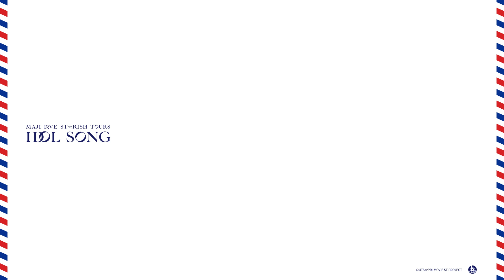劇場版 うたの☆プリンスさまっ♪ マジLOVEスターリッシュツアーズ アイドルソング 愛島セシル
劇場版 うたの☆プリンスさまっ♪ マジLOVEスターリッシュツアーズ
アイドルソング 愛島セシル
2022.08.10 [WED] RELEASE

Welcome to ST☆RISH TOURS!! 音楽の世界へ旅立とう！

ST☆RISHがあなたをエスコート！

7人の新しい魅力が詰まったサウンドをチケットに
世界を巡る旅に出よう。

「劇場版 うたの☆プリンスさまっ♪ マジLOVEスターリッシュツアーズ」より、
ST☆RISHのアイドルソングシリーズが登場！
メンバー7名のソロCDとクロスユニットCDを4ヶ月連続・隔週リリース！

第7弾、アイドルソング 愛島セシルに収録される、
マジLOVEスターリッシュツアーズ挿入歌「トリッドラヴ」は、
広大な砂漠の光景が浮かぶようなメロディが光る、アップテンポなダンスチューン。

その他、カップリング曲「Re:alive」を収録。

初回限定盤は、アクリルスタンド、ポストカード風アイドルメッセージカードが同梱された特製パッケージ仕様。

【TRACK LIST】
0:00 1. 劇場版 うたの☆プリンスさまっ♪ マジLOVEスターリッシュツアーズ 挿入歌「トリッドラヴ」
愛島セシル(CV.鳥海浩輔)
作詞：上松範康（Elements Garden）
作編曲：岩橋星実（Elements Garden）

0:43 2. 「Re:alive」
作詞：Spirit Garden
作編曲：藤田淳平（Elements Garden）

3. 「トリッドラヴ」*off vocal
4. 「Re:alive」*off vocal

【商品情報】
[初回限定盤]
◆特製パッケージ仕様
アクリルスタンド
ポストカード風アイドルメッセージカード From CECIL

【発売】b-green（ブロッコリー）
【販売】キングレコード（株）

©UTA☆PRI-MOVIE ST PROJECT